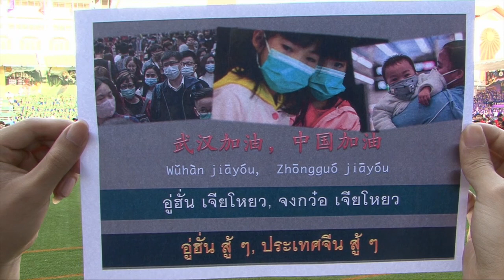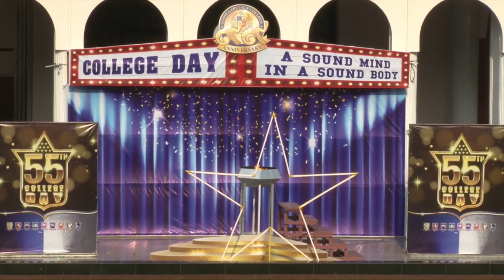พิธีเปิดการแข่งกีฬา “College Day ครั้งที่ 55”ระดับประถมฯ (2/2)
ภราดา ดร.มณฑล ประทุมราช ผู้อำนวยการโรงเรียนเซนต์คาเบรียล ให้การต้อน
รับร.ต.ท. อาทิตย์ บุญญะโสภัตอดีตอธิบดีกรมการปกครอง ประธานในพิธีเปิดงาน College Day ครั้งที่ 55 ระดับประถมศึกษา ประจำปีการศึกษา 2562 วันศุกร์ที่ 31 มกราคม พ.ศ. 2563 ณ สนามมาร์ติน เดอ ตูรส์